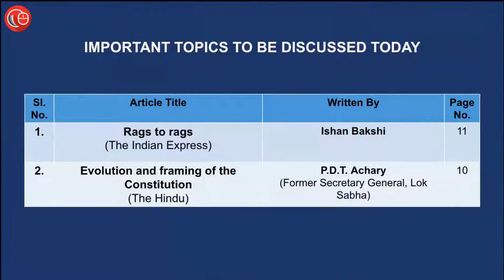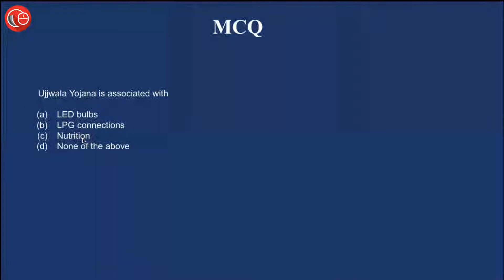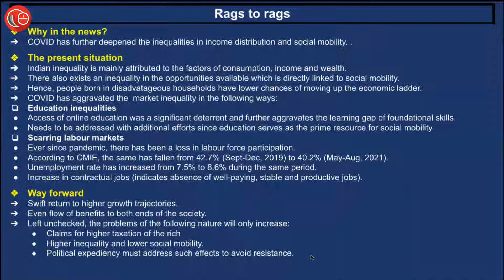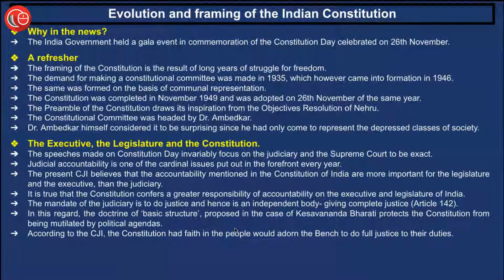Daily Current Affairs for Judicial Services Exam | 13th Dec 2021- Thorough Newspaper Analysis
The topics covered in the Thorough News Analysis for today are:
1. Rags to rags
2. Evolution and framing of the Constitution.